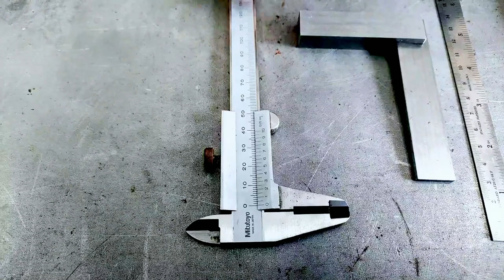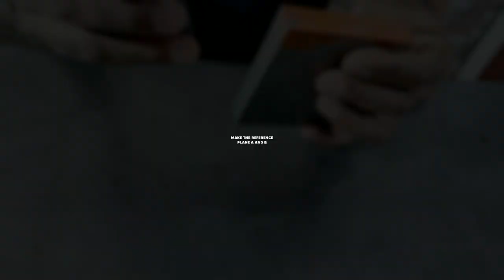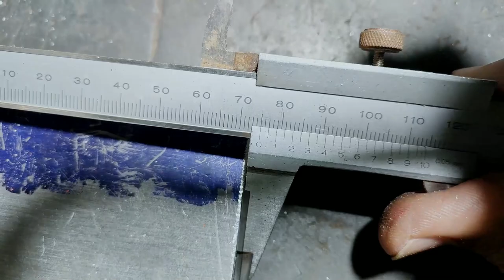Paper Weight with Pen Holder | Acquire the Basic Skills in Benchwork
- Acquire the basic skills in Benchwork